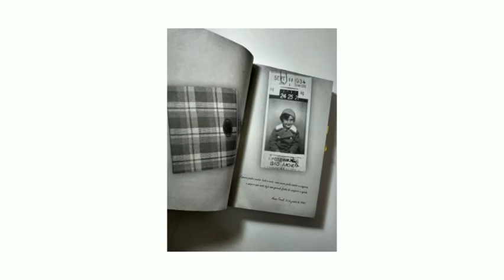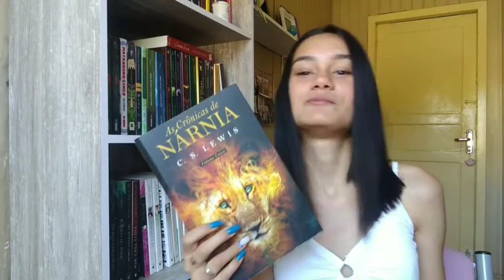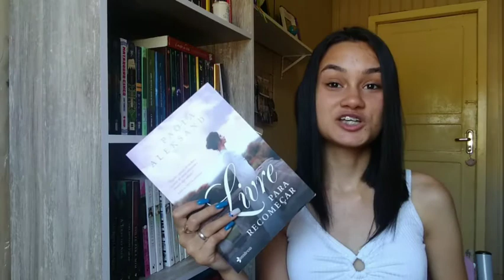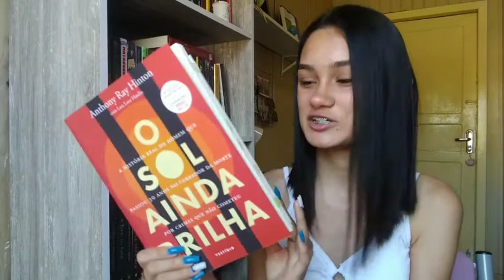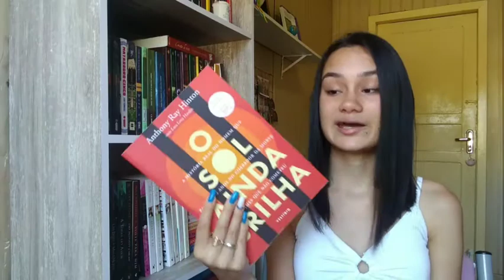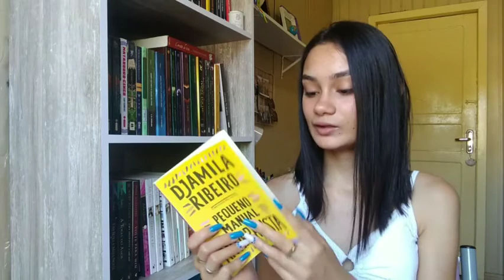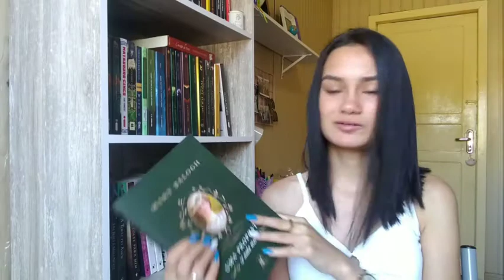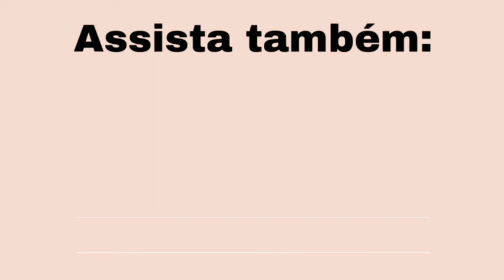COMO EU MARCO MEUS LIVROS?📚 || Amid Books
Oii gente. Espero que esteja tudo bem aí.❤️
Hoje eu trouxe um vídeo que vocês pediram muuuuito, é uma breve explicação sobre o que eu marco nos meus livros e como marco. Espero que gostem!

"Um bom livro, uma pintura a óleo ou até mesmo uma refeição têm o poder de nós transportar para qualquer lugar do mundo." - Livre para recomeçar

Beijão e até o próximo vídeo!